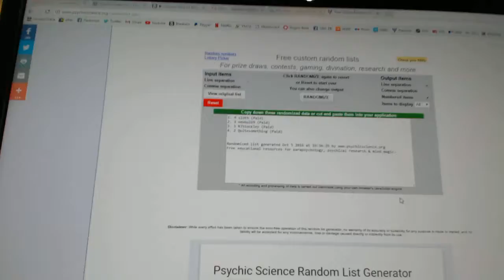Draft Order Random - C&C GB #6484